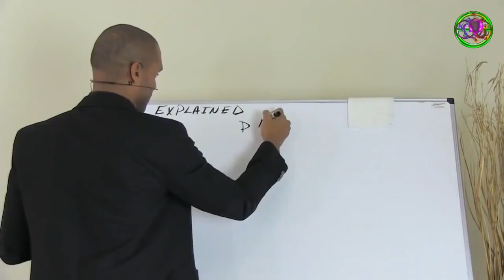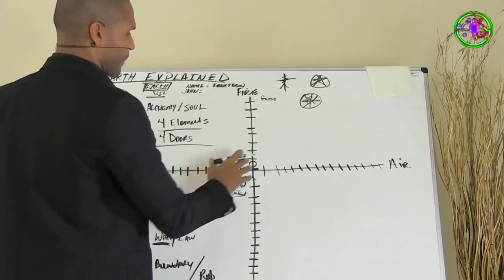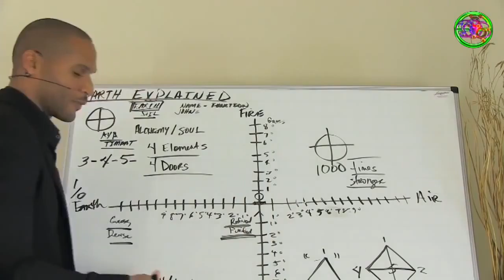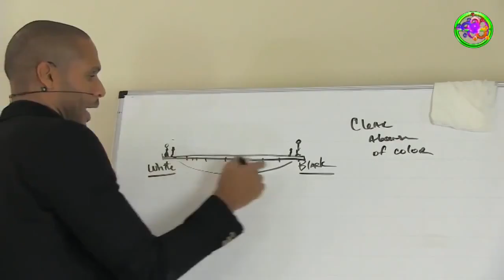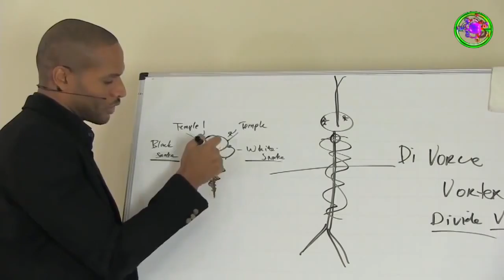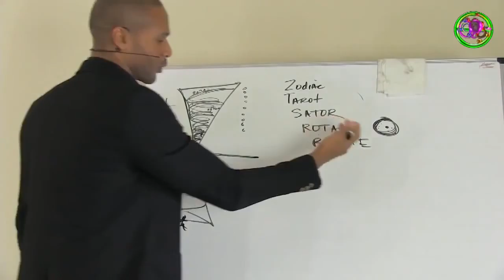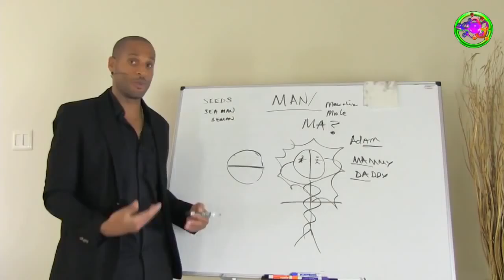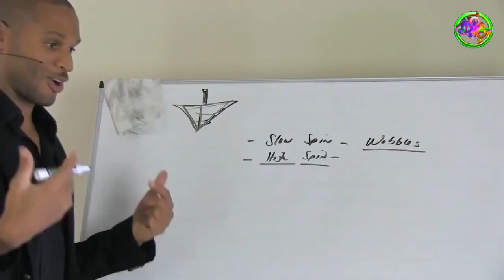Sevan Bomar Earth Explained Alchemy Simplified